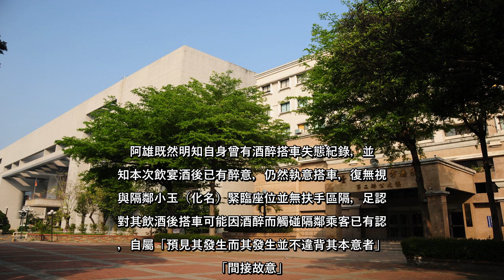✅ 男子阿龍2年前搭國光客運，以左手碰觸隔壁女乘客小玉的大腿外側3次，經被害人提起刑事告訴及向台中市政府申訴，檢察官以他碰觸...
✍  男子阿龍2年前搭國光客運，以左手碰觸隔壁女乘客小玉的大腿外側3次，經被害人提起刑事告訴及向台中市政府申訴，檢察官以他碰觸部位不是臀部、胸部等隱私部位，予以不起訴處分，但中市府性騷擾防治委員會認定違反性騷擾規定，裁處新台幣4萬元罰鍰，阿龍不服提起行政訴訟，法官認市府處分並無違法，阿龍訴請撤銷，為無理由，予以駁回。    法官審理時，阿雄（化名）稱「我當天去台北看表演，事後有喝酒約300cc的金門高梁，喝完有點醉意」、「我當時坐在最後一排，車行顛得最厲害，中間也沒有扶手區隔」等語，顯見他上車時即已知悉相關乘客位置及座椅沒有扶手區隔等特性。  阿雄既然明知自身曾有酒醉搭車失態紀錄，並明知本次飲宴酒後已有醉意，仍然執意搭車，復無視於與隔鄰小玉（化名）緊臨座位並無扶手區隔，足認他對其飲酒後搭車可能因酒醉而觸碰隔鄰乘客已有認識，自屬「預見其發生而其發生並不違背其本意者」的「間接故意」。    判決書指出，阿龍與小玉不相識，她於2018年11月25日2深夜於國光客運車上，行經國道苗栗路段，小玉遭坐在她右側靠窗的阿龍以左手碰觸大腿外側連續3次，他欲觸碰她胸部時，小玉推開他的手，她感到很不舒服、害怕。    小玉是聽障人士，使用手機傳LINE向媽媽求助，請坐在旁邊的情侶幫忙告知司機，司機將車開至水湳派出所協助報案，被害人提出申訴及告訴。    檢察官認定阿龍確有碰觸被害人大腿外側，然因該部位非屬臀部、胸部或其他身體隱私部位，與性騷擾防治法規定要件不合，因此予以不起訴處分。    不過，被害人小玉於同年11月26日向台中市警五分局市政府提起申訴，經該分局調查認性騷擾成立。台中市性騷擾防治委員會第5屆第1次臨時會議決議，以阿龍違反性騷擾防治法規定，裁處新台幣4萬元罰鍰，阿龍不服，向台中市政府提起訴願遭駁回，遂提起本件行政訴訟。    行政訴訟庭法官張升星，認阿龍搭乘客運時因有醉意而碰觸小玉的大腿外側，其酒醉狀態係因自身飲酒所自行招致，依規定不得以此主張免除行政裁罰的責任。從而，原處分並無違法，訴願決定予以維持，核無不合。阿龍訴請撤銷，為無理由，應予駁回。可上訴。男子阿龍搭國光客運，以左手碰觸隔壁女乘客大腿外側3次，獲檢察官予以不起訴處分，但被中市府性騷擾防治委員會裁處新台幣4萬元罰鍰，阿龍不服提起行政訴訟，法官予以駁回。圖／本報資料照   ...